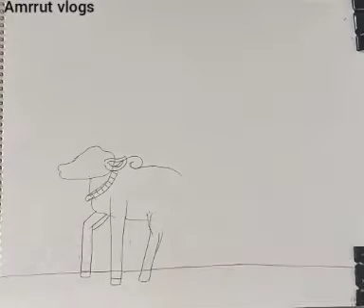how to draw easy happy maattu Pongal drawing step by step art'and craft,oil pastels colouring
how to draw easy happy maatu Pongal drawing for kids step by step, art and craft, oil pastels colouring